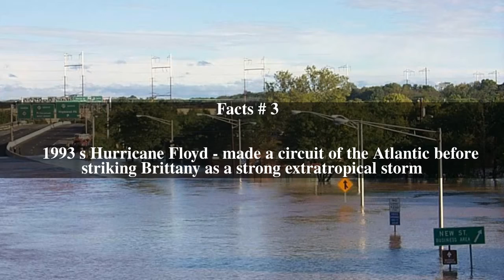Tropical Storm Floyd Top # 6 Facts